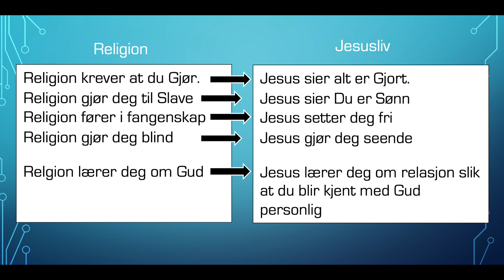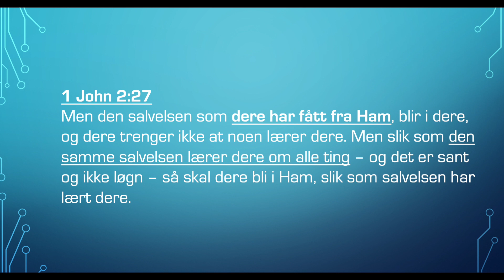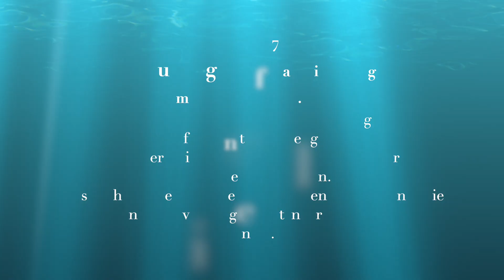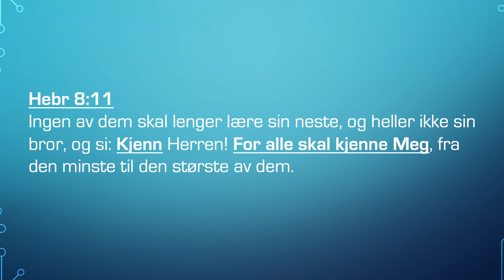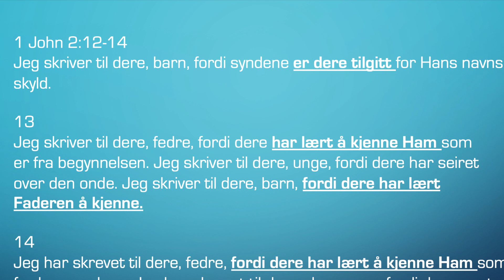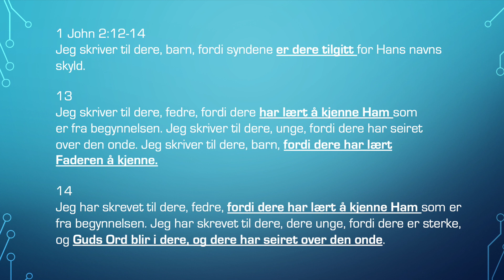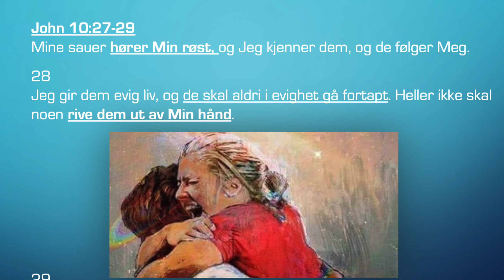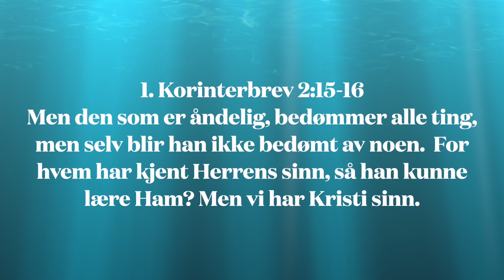Ditt forhold til Gud- Religion eller relasjon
Gudstjeneste 12.mars 2023 med Lars Kraggerud.